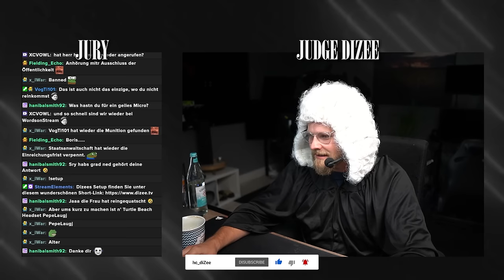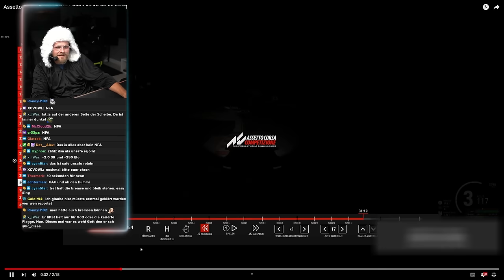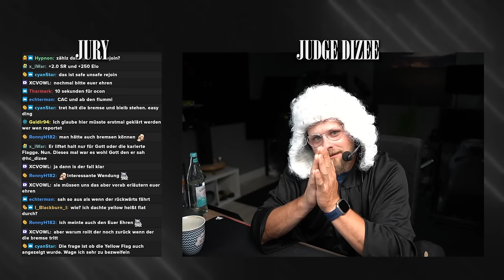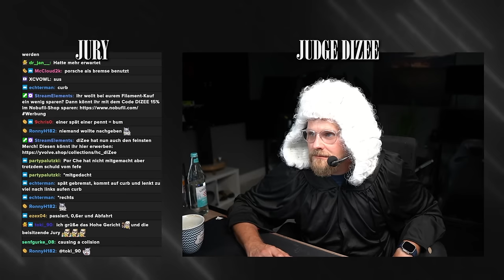Judge Dizee - Der Bildungsauftrag - Assetto Corsa Competizione